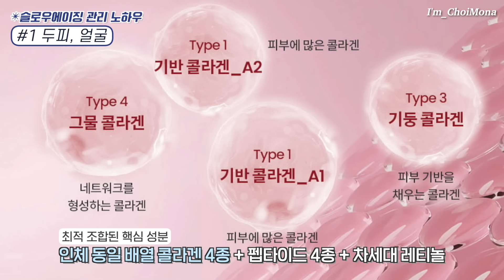탄력 올리고 싶은 사람 제발 괜히 헛돈 쓰지 말고 이거 봐‼️ 아는 사람만 하는 동안 필수 관리4🧐 내가 남들보다 덜 늙은 비법⭐️ (목주름, 팔자주름, 눈가주름 관리법)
레모나들:)
추석 잘 보내고 있어요~??❤️
진짜 나이 먹을수록 느끼는 게
관리는 절대 배신 안 한다는 거!!
내가 하는 만큼 의리 지켜서 효과 보여주는 거!!
특히 여름에 탄력 떨어져서 고민인 레모나들
이거 꼭 보고 라이브까지 꼭 들어와요😆
피부과 관리 백날 해도
홈케어 안 하면 효과 없음!!!
진짜 제가 장담한답니다!
항상 소중한 시간 내서 영상 보러 와주는
우리 레모나들 너무 고맙고 사랑한다잉❤️

✔️본 채널의 모든 컨텐츠의 무단 사용, 협의되지 않은
상업적 사용을 금합니다. (성명권, 초상권, 영상 캡쳐 등)
✔️이 영상은 AHC의 광고가 포함되어 있습니다.

💛 영상 속 제품 💛

📌 9월 20일 오후 7시 네쇼라
AHC 역대급 기획 라이브!!!

레모나들! 라방에서만 아이크림+세럼 함께 구매 시
선착순 1,000명 미니백 증정 + 46% 할인이고
아이크림만 사면 2만 원대에
세럼, 아이크림 5ml까지 증정이니
바로 알림해두고 20일 7일에 라방에서 만나요!:)
너무 좋은 제품이라 ㅜ ㅜ
우리 이제 아이크림은 정착해서
이거 같이 쓰면 좋겠어요! 정말
탄력감이 정말 남달라서
뉴 모나템으로 완전 픽이라
라이브까지 출연해요!!!

Strolling Through Town - Ofelia Moore
I Fly With You - Franz Gordon

✔️타임라인
0:00 인트로💛
0:46 얼굴 탄력 끌올 비법
6:18 땅치고 후회 말고 오늘부터
7:16 이렇게 간단한데 웨않해
8:12 하루 30분으로 인생 바뀜
9:31 아웃트로💛